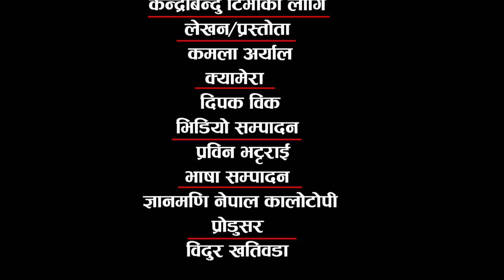महासंघको महाभिडन्तः उमेद्वार फकाउँदै पूर्वअध्यक्षहरु | FNCCI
As the election of the Federation of Nepalese Chambers of Commerce and Industry (FNCCI) is approaching, the federation is preparing to select a candidate by consensus.
The federation is trying to reach a consensus by choosing the candidates during the corona transition by concluding that the transition will be avoided and the federation will also be suitable. The federation has tasked the former presidents to reach a consensus. Vice Presidents Chandra Dhakal and Kishor Pradhan are in the fray for the post of senior vice president of the federation.

नेपाल उद्योग वाणिज्य महासंघको निर्वाचन नजिजिँकै गर्दा महासंघ सहमतिमा उमेद्वार छान्ने तयारीमा जुटेको छ ।
महासंघले कोरोना संक्रमणका बेला सहमति गरेर उमेद्वारहरु छान्दा संक्रमणबाट पनि बचिने र महासंघलाई पनि उपयुक्त हुने निष्कर्ष निकाल्दै सहमतिको प्रयास गरिरहेको छ । महासंघले सहमति जुटाउन पूर्वअध्यक्षहरुलाई जिम्मा दिएको छ । महासंघको वरिष्ठ उपाध्यक्ष पदका लागि उपाध्यक्षद्वय चन्द्र ढकाल र किशोर प्रधान चुनावी मैदानमा उत्रिसकेका छन् । ढकाल समूहबाट वस्तुगत उपाध्यक्षमा उमेशलाल श्रेष्ठ, जिल्लानगर उपाध्यक्षमा गुणनिधी तिवारी र एसोसिएट उपाध्यक्षमा रामचन्द्र सांघाईले उमेदवारी दिएका छन् ।